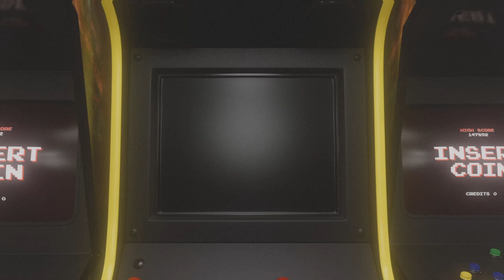Fortnite??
Tried out Fortnite